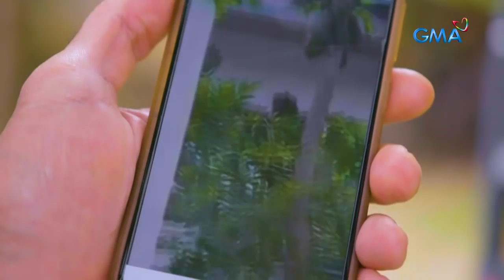Born to be Wild: The Village's Intruder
Aired (September 26, 2021): Doc Nielsen went to a village in Lipa, Batangas and investigated incidents of theft and destruction of properties in the area. What did he discover? Watch this video!

‘Born to be Wild’ is GMA Network’s groundbreaking environmental and wildlife show hosted by resident veterinarians Doc Nielsen Donato and Doc Ferds Recio.

Watch it every Sunday, 9 AM on GMA Network. for our full episodes.